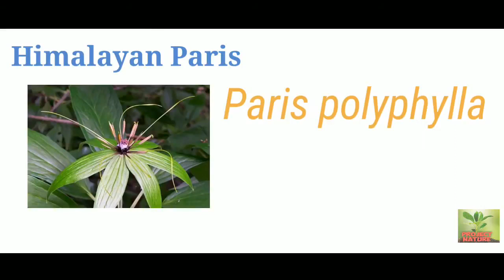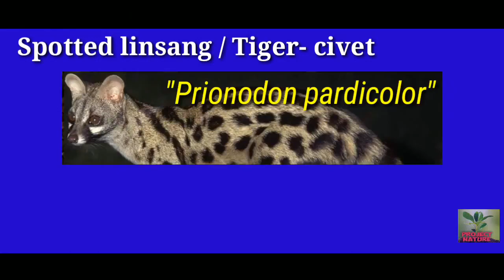Endangered Flora and Fauna of Nagaland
Get familiar with the animal and plant species that may go into extinction if not conserved. Save Nature # Project Nature